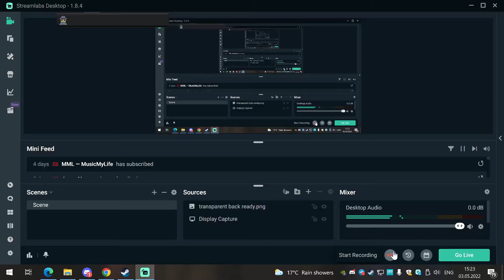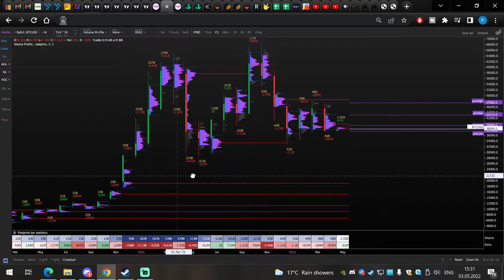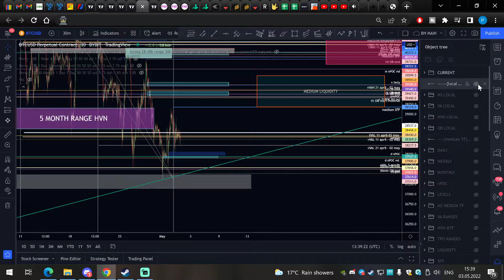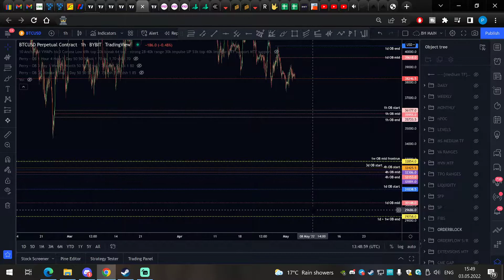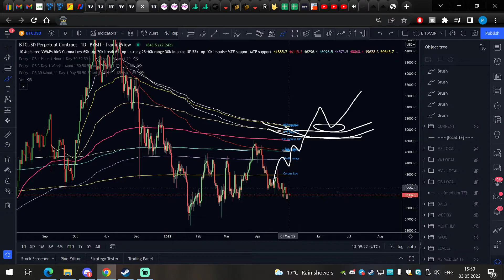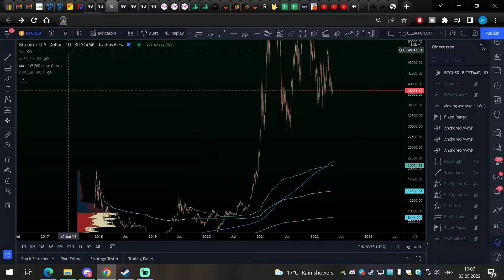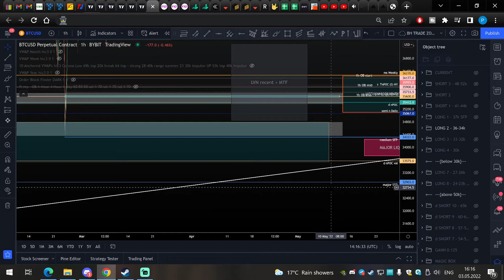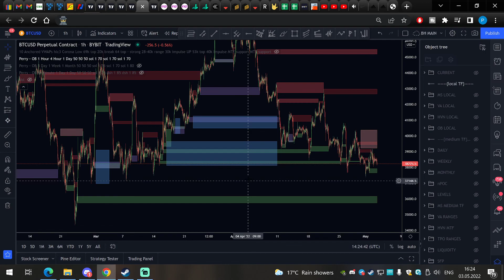Bitcoin Technical Analysis 02.05.2022 - Strong Trading Zones before FOMC with Exocharts BTC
Our group is focused on the highest quality technical analysis for Bitcoin, Ethereum, and a few altcoins. You can learn how to trade with Exocharts which is the best tool for orderflow, you will learn how to use TRDR and Tradinglite for orderbooks and a few other tools as liquidation levels from hyblock.

0:00 -  Intro - Updates for the group, FOMC volatility,context
03:40 - Daily Weekly Monthly TF
09:09 - Local Timeframe
15:46 - Medium Timeframe
25:46 -  Power of Orderflow S/R from Exocharts
28:10 - Rest of MTF TA
30:48 - High Timeframe Analysis
39:04 - Extension targets below 30k
41:35 - Planned trade areas below 30k
46:29 -  My planned trade areas between 30-50k
54:40 - Tradingview, TRDR, Orderblock's

All trades are given for educational and entertainment purposes only.
Nothing is to be taken as financial advice. The Information should not be construed as investment/trading advice and is not meant to be a solicitation or recommendation to buy, sell, or hold any securities, Cryptos or coins mentioned.